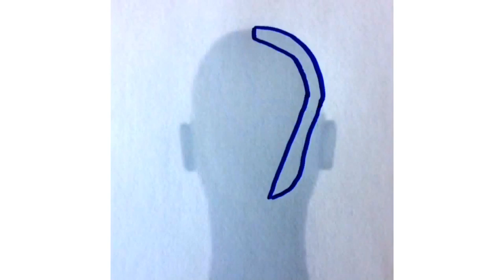Kapsel met verschillende 3 strengen vlechten